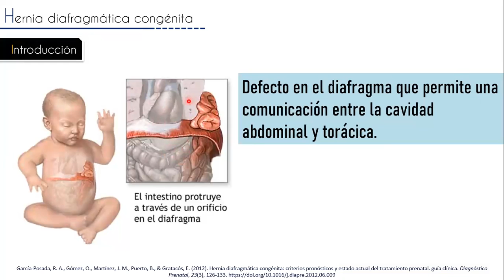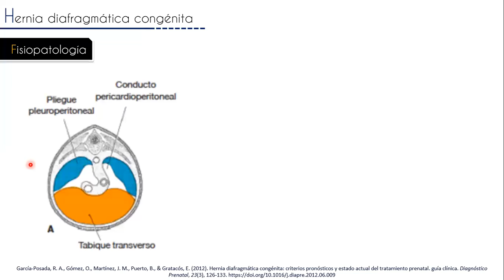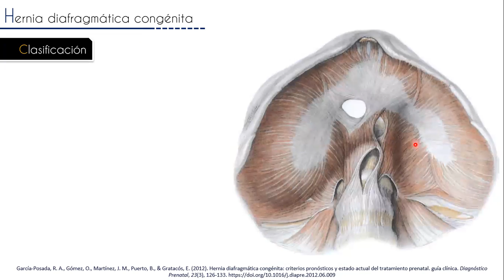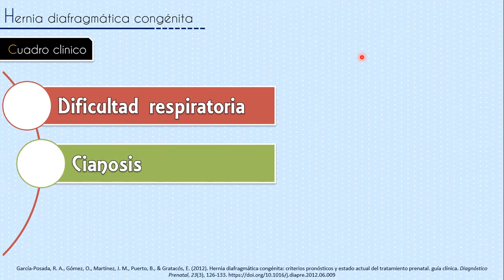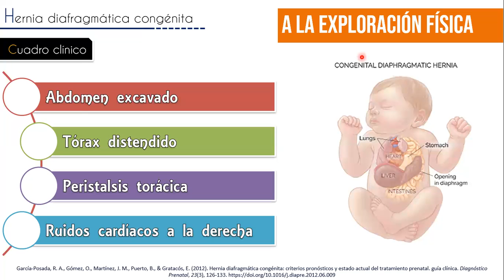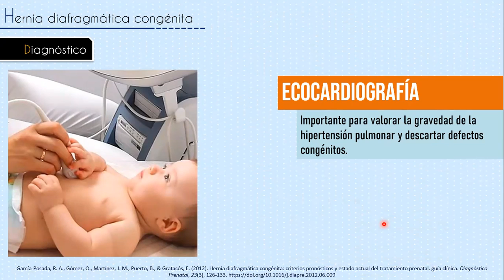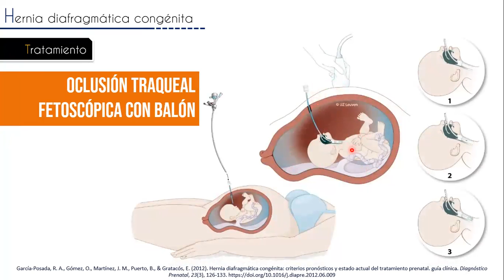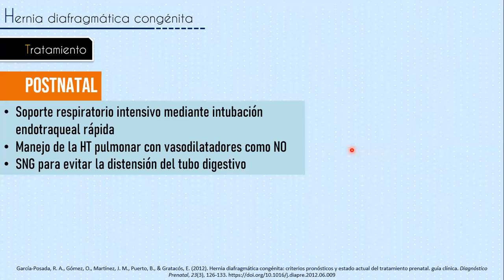Hernia diafragmática congénita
Repasemos en este video los aspectos básicos de las hernias diafragmáticas congénitas, su concepto, sus datos estadísticos, su fisiopatología, la famosa hernia de Bochdalek y de Morgagni con sus diferencias respectivas, el cuadro clínico, diagnóstico y tratamiento.